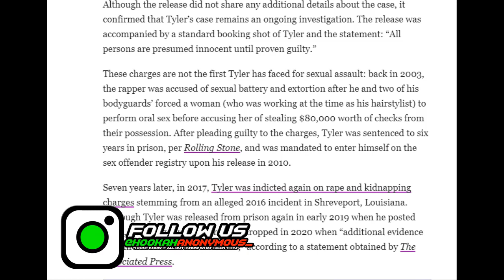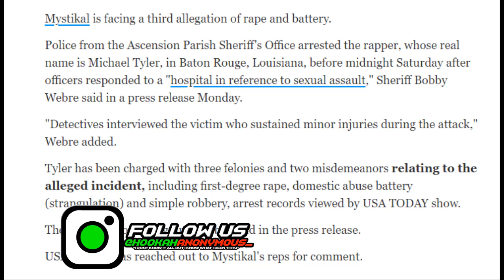Mystikal Arrested & Charged With Domestic Violence, Sexual Assault + R@pe AGAIN!!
What Yall Think?